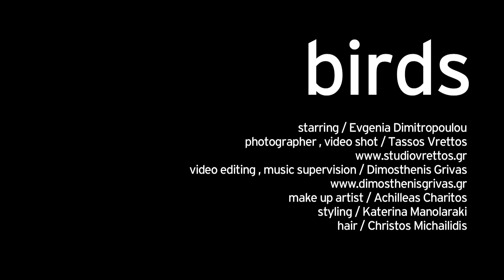evgenia dimitropoulou / birds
starring / Evgenia Dimitropoulou
make up artist / Achilleas Charitos
styling / Katerina Manolaraki
hair / Christos Michailidis